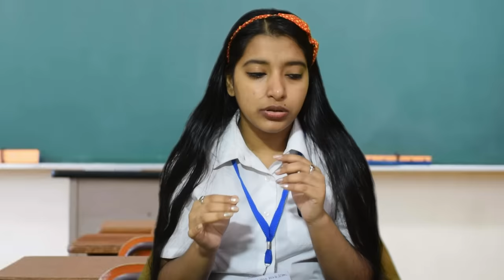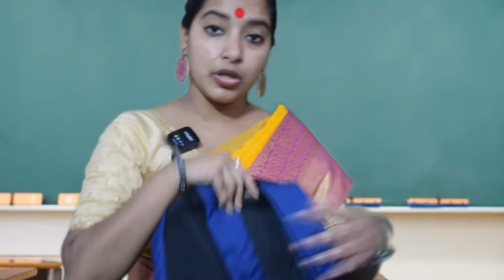স্কুলের রুম নং.৩৯ 😱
Hi guys,
Welcome our brand new long comedy video ..
hopefully we can entertain you...
আর ইংলিশে কিছু লিখতে পারলাম না । অনেক ইংলিশ হয়েছে 🤣
ভিডিও ভালো লাগলে ভালোবাসা দিও না লাগলেও জানিও ভালো করার চেষ্টা করব 😊
কারন তোমারাই সব 💕
তোমাদের চ্যানেল Mousumi Ayan কে ভালোবাসা দিয়ে ভরিয়ে দাও ♥️